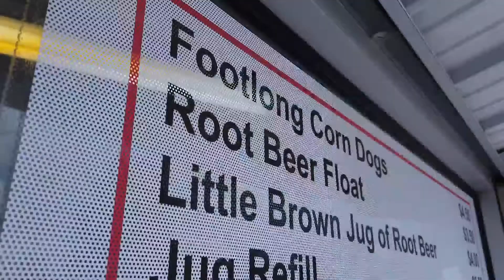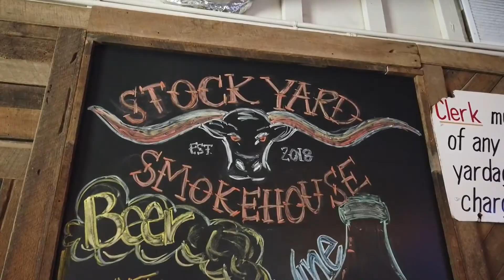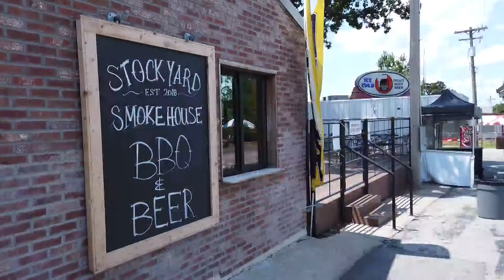Ozarks FOX AM-Kallie talks Fair Food-08/06/20